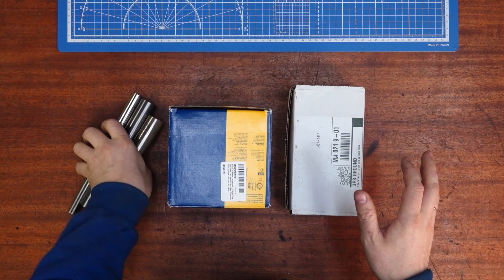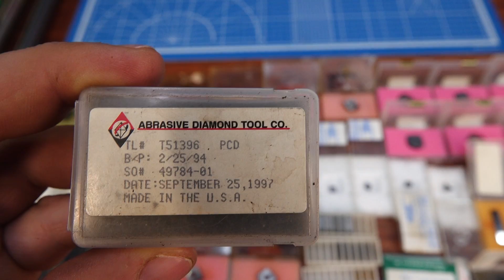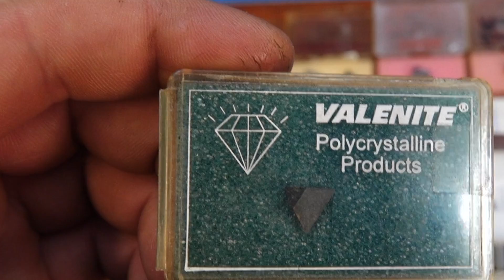Алмазные пластины за копейки - Протачиваю Карбид Вольфрама - Сверхтвердые материалы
Токарные эксперименты с дорогими токарными пластинами. Пробую протачивать сверхтвердый карбид вольфрама, сначала Эльбором затем алмазом.